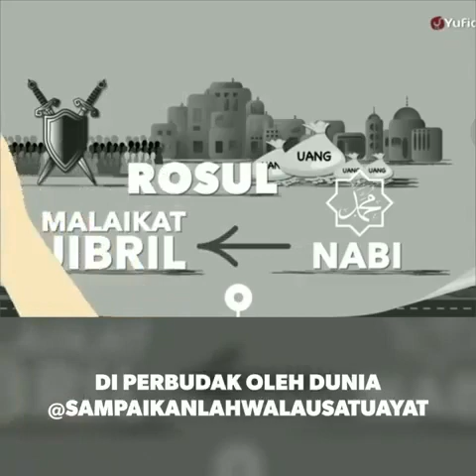L - QUOTE diperbudak dunia 😞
nemu video video di hp saya daripada di hapus yah
kan bagus bagus, lucu lucu , quotes quotes, inventions 😷😢😂😭 edit gears:

-OPPO A39
RAM 3GB
Storage 32GB
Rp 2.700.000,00